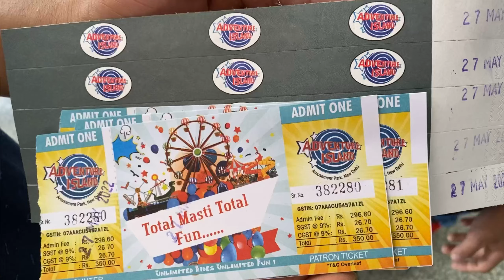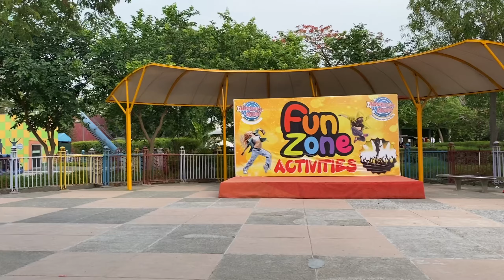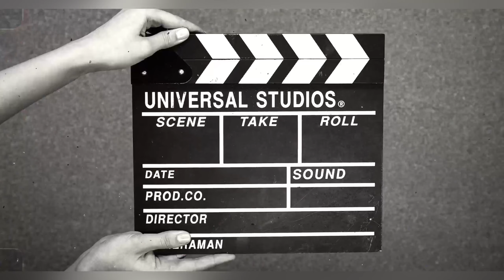Adventure Island Delhi amazing😀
One of the most entertaining attractions in Delhi’s Rohini sub-city, Adventure Island invites thrill seekers of all ages to indulge in some fun and frolic. Spread over 62 acres or 250,000 square metres, this amusement park can only be entered by crossing a bridge that runs over the Lagoon, an artificial lake.

Adventure Island is connected to a specially designed open marketplace-style mall, called the Metro Walk, which houses a number of clothing, shoes and lifestyle brand outlets and eateries. With 23 rides and unique attractions to keep you and your little ones active, this theme park promises to be worth your while!

Rides and Attractions at Adventure Island

Over 20 rides and attractions await every reveller at Rohini’s Adventure Island. There is something for every age group as there are Adult Rides, rides for Kids and Family, and even Water Rides! Apart from these, you can take a look at the Paid Attractions on this man-made amusement island.

Adult Rides

1. Z-Force: A wordplay on G-Force, this ride works against the gravitational force of the earth to thrust you upwards. The ride stops for a while to let you have a bird’s eye view from the top, after which, you experience freefall. You will hear yourself and everyone around you scream as your stomach churns with the sudden weightlessness. This ride has a capacity of 8 people, and only those who are taller than 105 cm are allowed.

2. Side Winder: Accommodating a maximum of 24 people, this ride is basically a giant wheel that spins as a huge rod yokes it up and down. The combined motion gives you the butterflies-in-your-stomach feeling. You have to be at least 134 cm tall to get on to Side Winder.

3. Sky Riders: Supporting 24 riders at the max, Sky Riders simulates a driving experience in the sky. Yoked to the spokes of an enormous wheel are hanging cars where the guests are seated. As the ride proceeds, the wheel spins and the cars are spun at varying angles, making you feel like you are flying. Only those with a height of 105 cm or more are allowed on this ride.

4. Lightning Bolt: Suitable for revellers who are 130 cm and taller, Lightning Bolt looks like a spider with multiple legs. You sit on one of a group of lockable seats set up on a life-size disc at the end of each leg. While the legs jut up and down, the disk rotates on its own axis, sending shivers down your spine.

5. Space Jump: This ride mimics the solar system, with a sun-like giant ball at the centre. Double seats jut out of its bottom, connected by thick rods, where riders are securely fastened to their positions. The ride makes you revolve around this sun as you take a “space jump” when the rods go up and down. A total of 24 people can get on this ride at a time, and they all need to be 120 cm and above.

6. Climbing Wall: If you are at least 4 feet tall and weigh between 30 kg and 100 kg, you can test your muscular strength at this artificial rock climbing installation. You need not worry about falling as you will be harnessed and a rope, supported by a pulley will control your fall.

Foot rests are provided at various distances, depending on how much you wish to stretch your limits. The Climbing Wall actually has different faces with different inclination. If you prefer the easiest, go for the forward sloping incline. There is also a 90-degree wall and a backward incline for the fitness freaks.

7. Wild Wheel: This is the classic “dashing cars” for grownups! Rubber-lined static electricity producing mini-cars have to be manoeuvred with an accelerator, break and a steering wheel. Only two participants can sit in one car as they drive around the smooth enclosure, hitting other cars for fun, or saving their own.

Other Paid Attractions

1. Click Art Museum: Open from 1:30 PM to 10 PM, this unique museum is a delight to the eyes. Kids of all ages will particularly want to explore this space for the vibrant paintings and the art-gallery-like feel of it.

2. Carousal: Open only to kids between the ages of 4 and 12, the carousel is a glamorous fete-style attraction where a number of animals revolve about a central axis. Get on one of the horses and hold the pole for balancing yourself on this carnival-themed ride. This Carousel can take a max of 21 children at a time.

Swan Boat and Aqua Bump are also paid attractions.